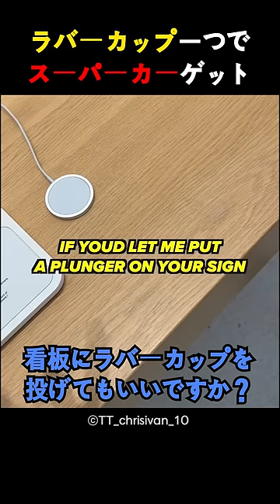ラバーカップ一つでスーパーカーゲットだぜ